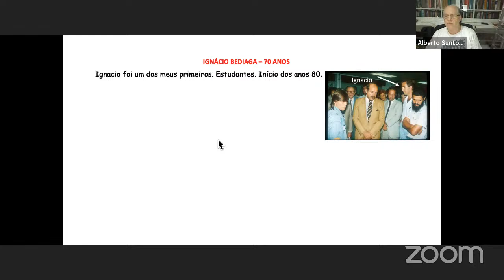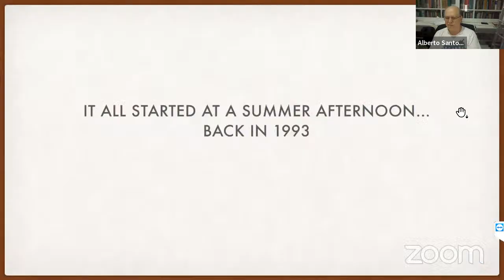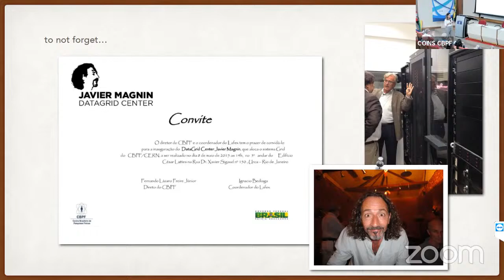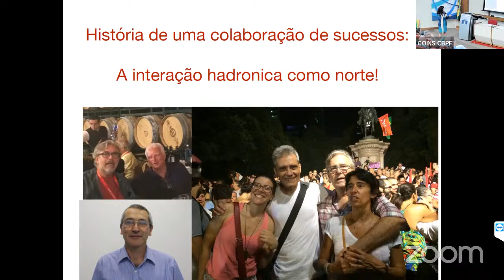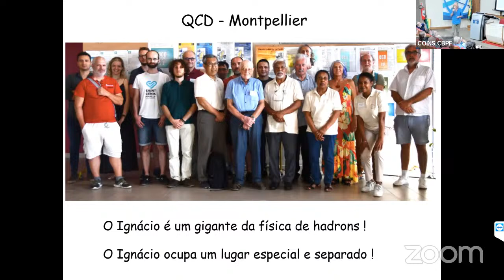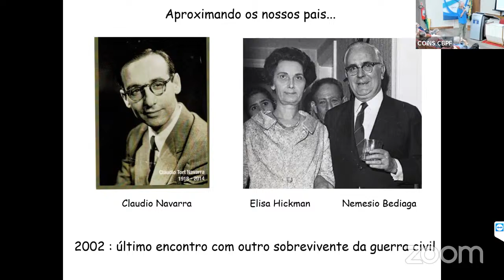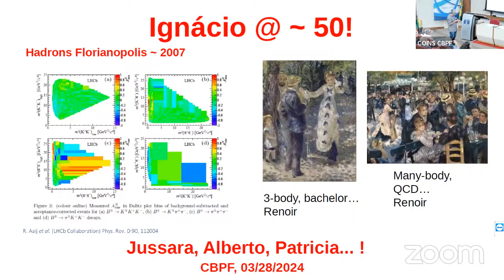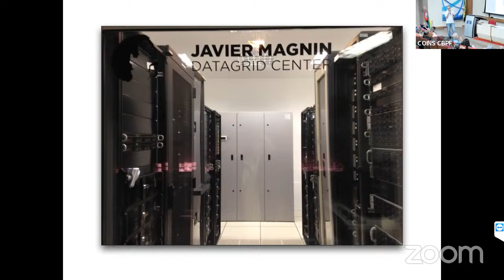Homenagem aos 70 anos do prof. Ignacio Bediaga - 28/03/2024.